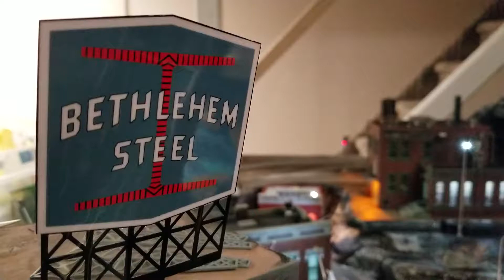New Layout - AIT-RR American Idle Time Railroad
This layout was built using an old captain's bed for storage underneath and raised on a steel mattress platform. Grass ballast and trees coming soon.